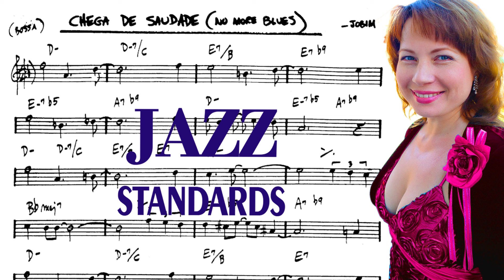JAZZ STANDARDS Chega De Saudade (No More Blues) Tom Jobim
Центр голоса и речи "Говорунок".
Вокальный ансамбль "Мир чудес".
Патюпина Евгения Владимировна (Женя Егорова).
Логопед - дефектолог, фонопед, вокальный педагог.